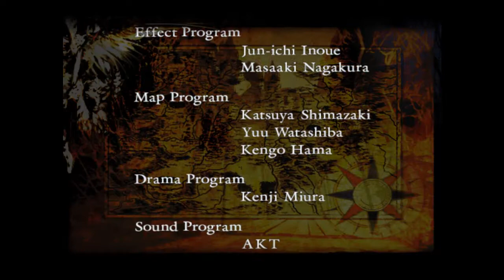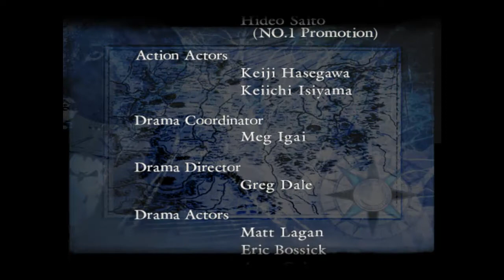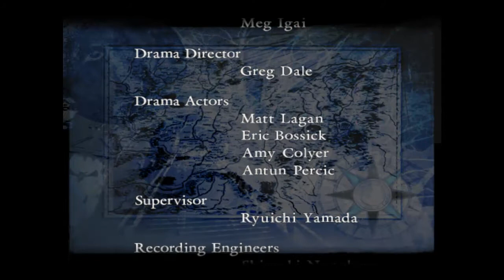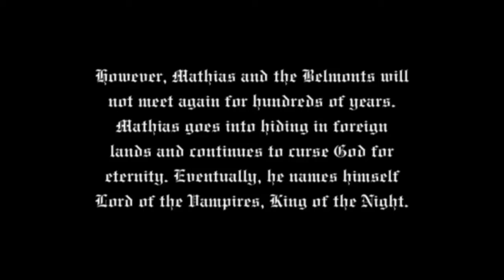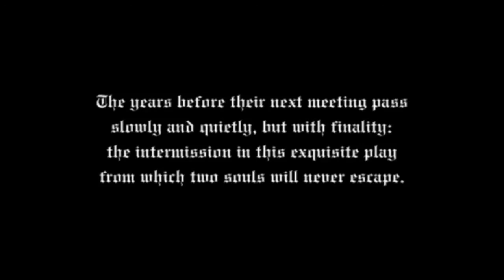Lets Play Castlevania Lament of Innocence 15: Death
KILLED DEATH YET AGAIN! Anyways this is The Last Part I hoped you've Enjoyed This LP I'll be seeing you in Curse of Darkness.

Warning: Slow Down at the End of the Video.